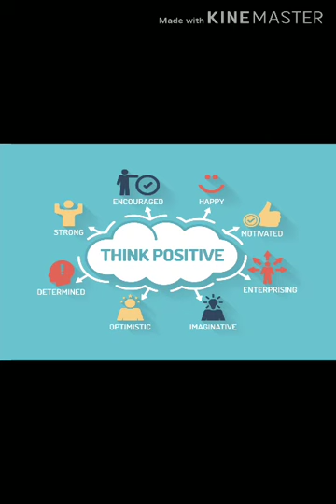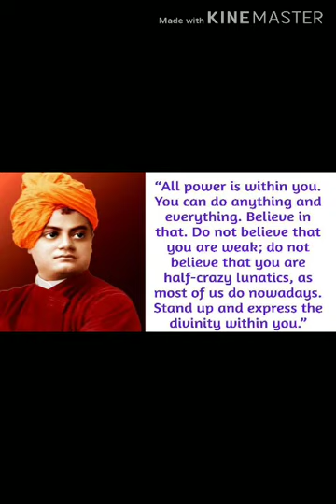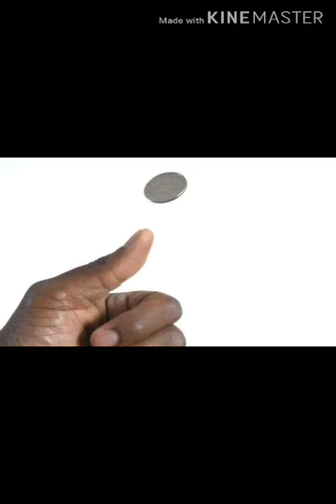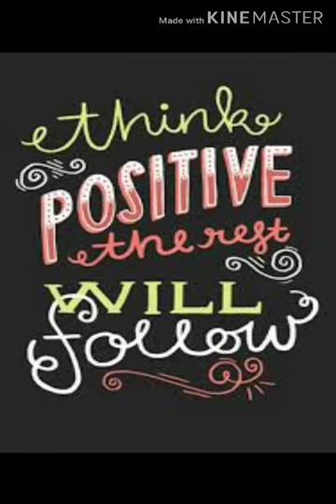சிந்தனை வகைகள்|DrGs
1.
Track: No.1 A Minor Waltz - Esther Abrami

2.